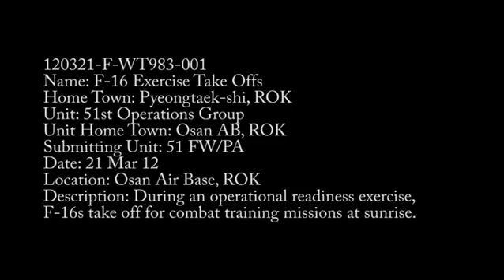F-16 Combat Take Off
Osan F-16's take off at sunrise with after burners on as part of the latest operational readiness execise.